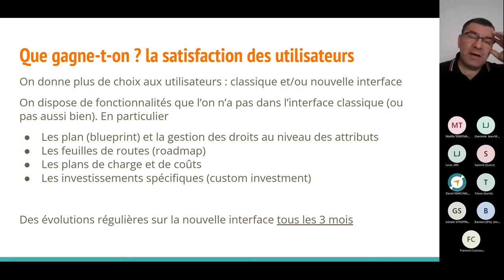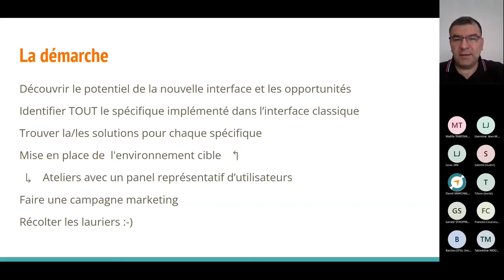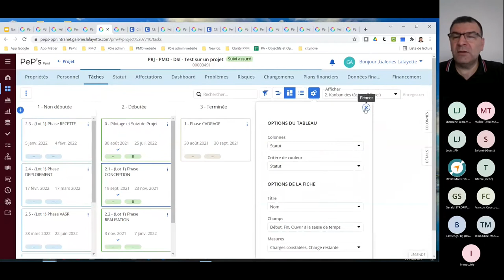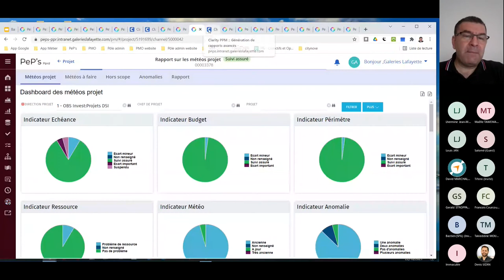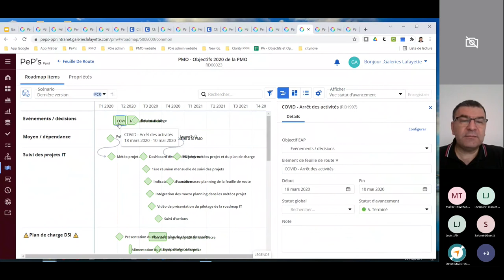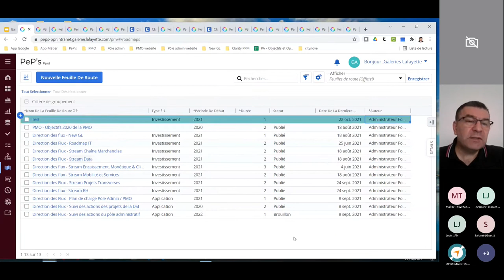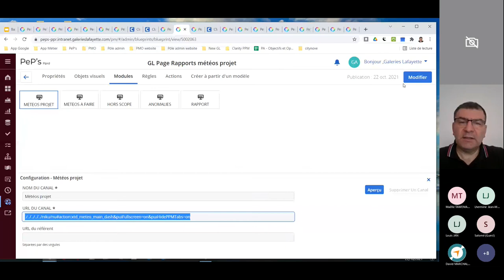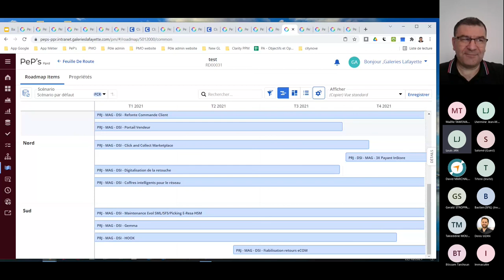Atelier JPO - Bascule vers la nouvelle interface Clarity : retour d’expérience Client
La JPO permet à nos clients de s'exprimer sur leur expérience avec CoPrime !
Ici, monsieur Moysan (Galeries Lafayette) nous fait le plaisir de faire un retour d'expérience sur la bascule vers la nouvelle interface de Clarity.